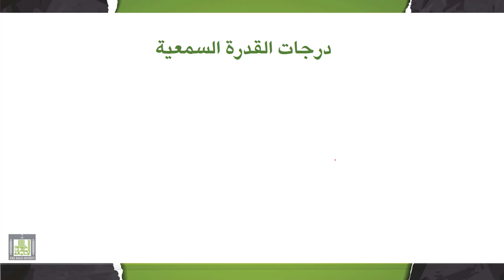تقييم وتشخيص صعوبات التعلم | 1-4 | قياس وتشخيص القدرة السمعية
الدرس 4 : قياس وتشخيص القدرة السمعية
- من الأعراض التي تدل على صعوبة في القدرة السمعية.
- طرق قياس وتشخيص القدرة السمعية.
- درجات القدرة السمعية.